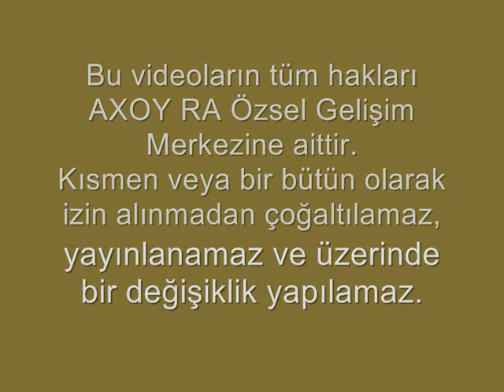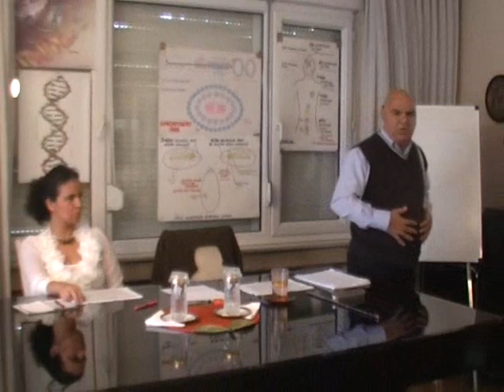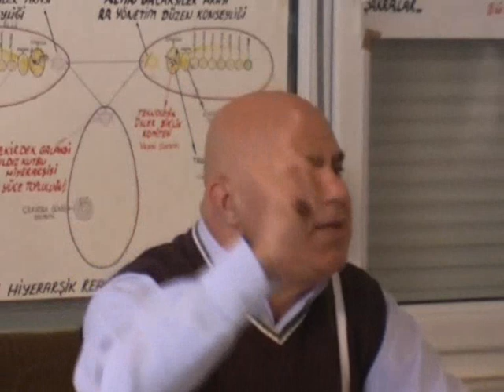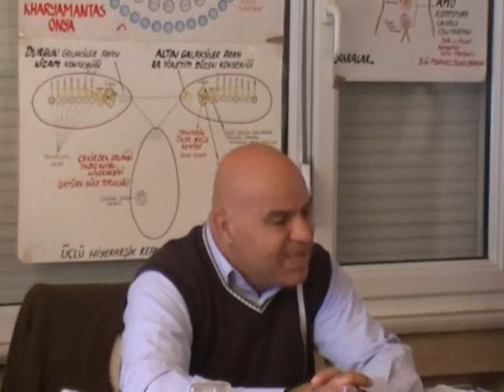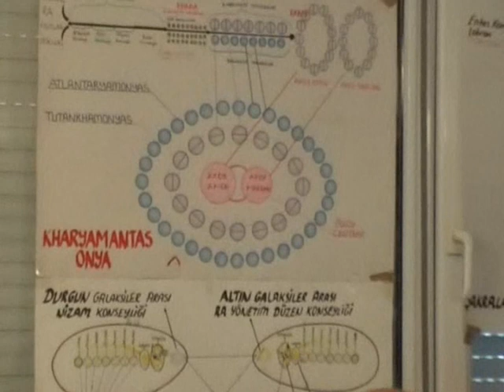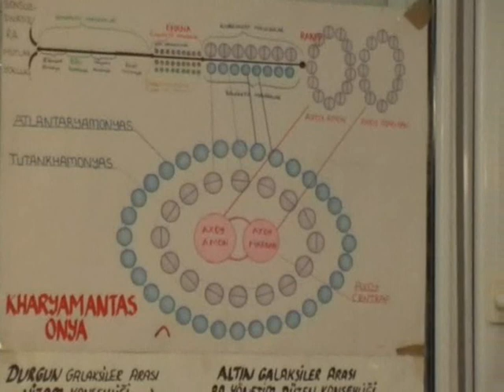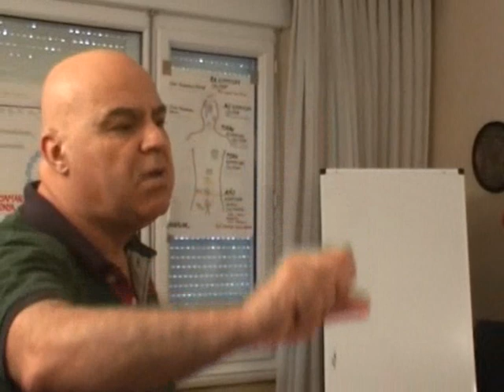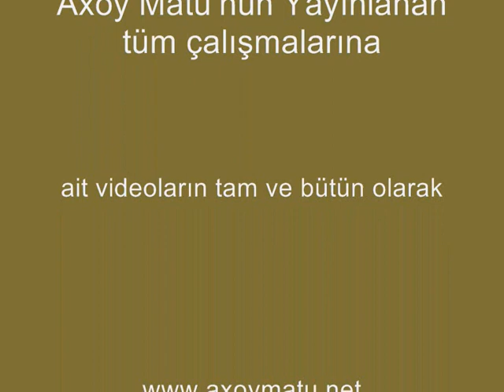Cenap Başman - Kharyamantas Onya 9.10.2011